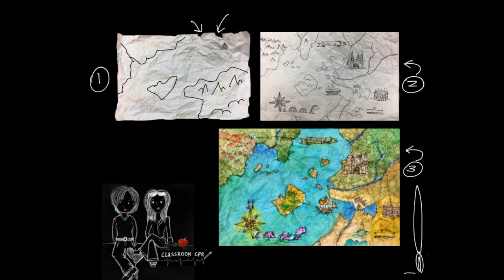Pictorial Maps (preview video)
For full video (and downloadable lesson plans), visit us at ClassroomCPR.com